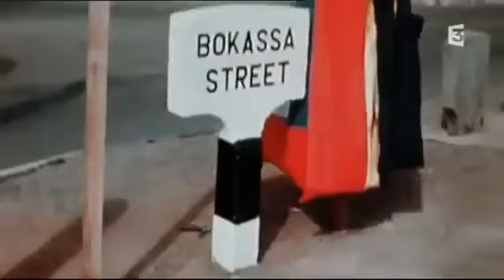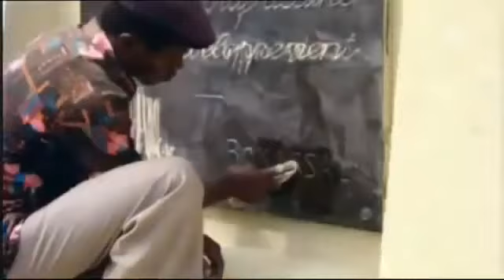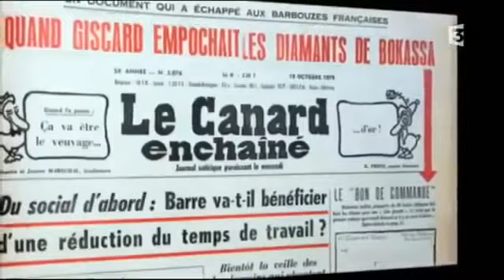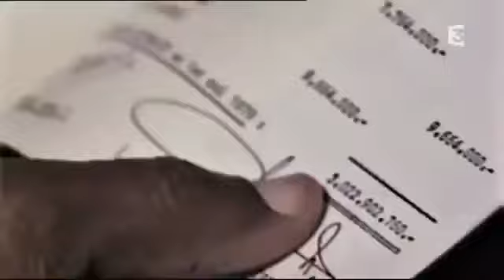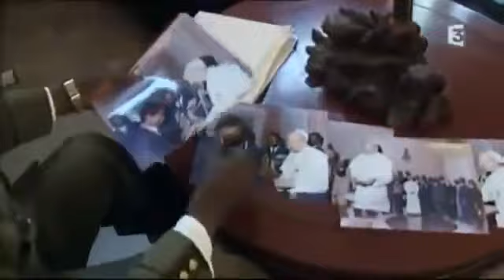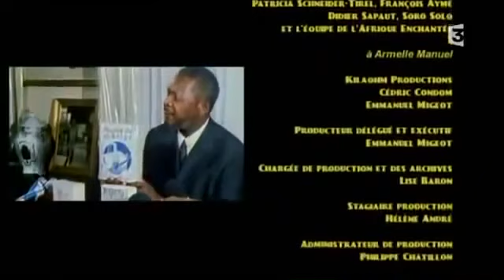Centrafrique L'Empereur Bokassa